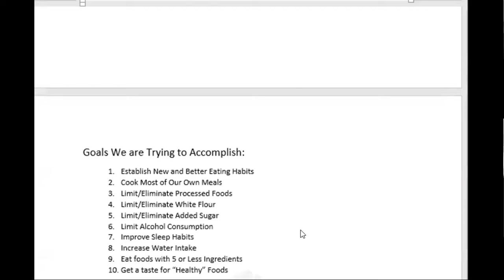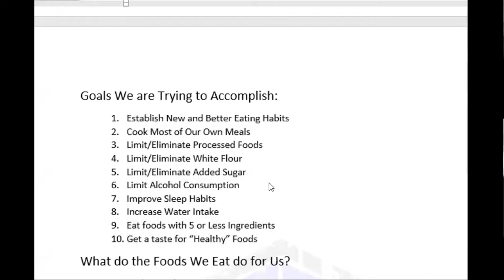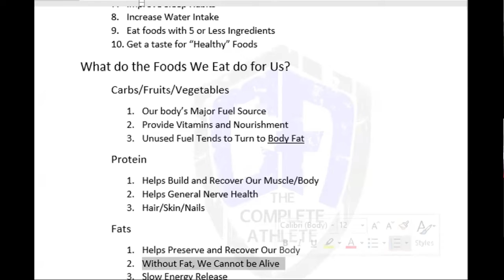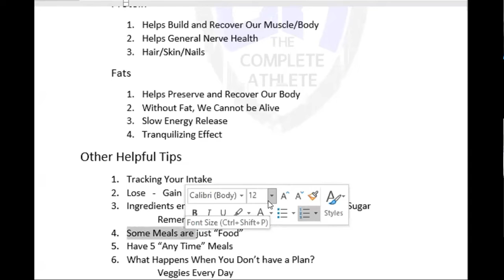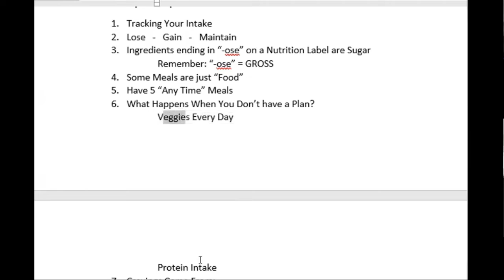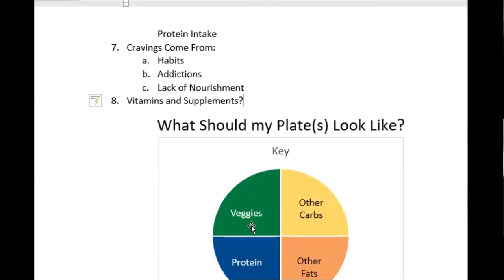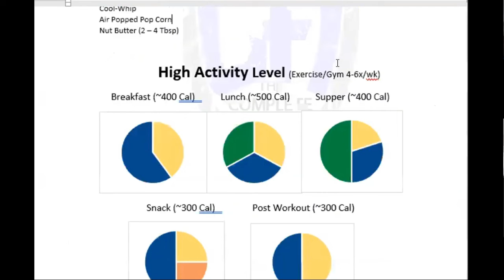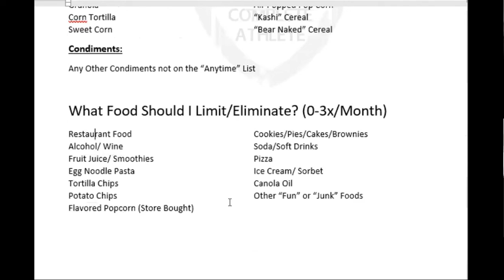Back to Basics Nutrition Seminar - Checking In With Your Coach Series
This video offers Basic Nutrition Advice. My hopes with this video are to not only inform you but provide a basis of understanding that we can build upon in later videos. This "seminar" by no means holds all the answers for you, nor does it automatically mean this will work for you. It is expected of you to track your food intake, and to make adjustments where needed. In future videos, I hope to give you the tools needed to make such adjustments.